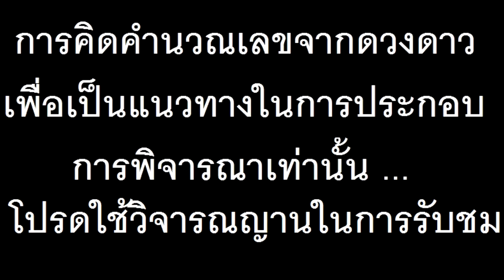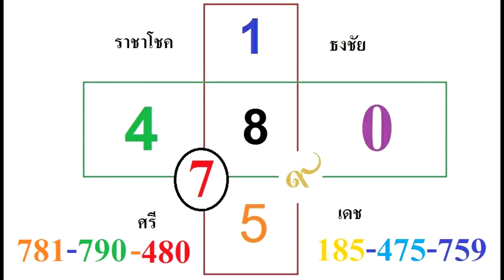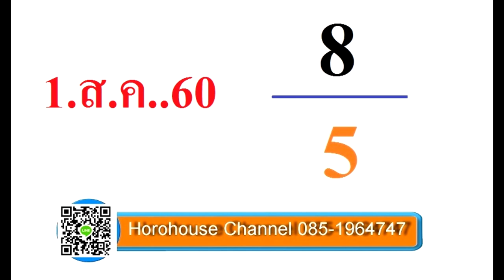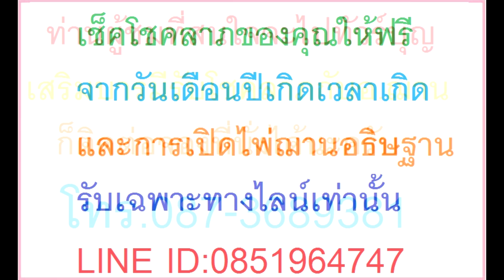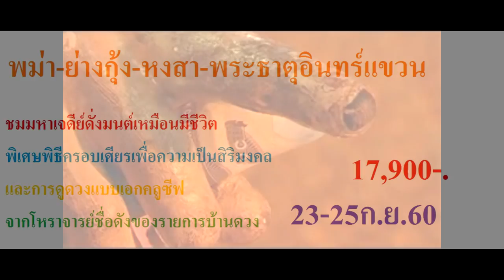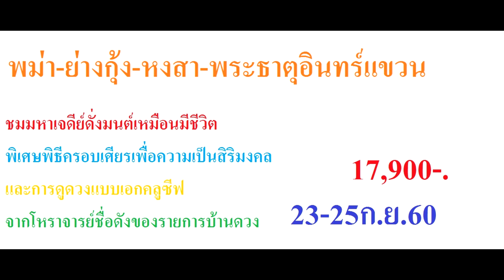3ตัวตรงปลดหนี้ งวดวันที่ 1สิงหาคม 2560โดยอ.ฌาณ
3ตัวตรงปลดหนี้ งวดวันที่ 1สิงหาคม 2560โดยอ.ฌาณ